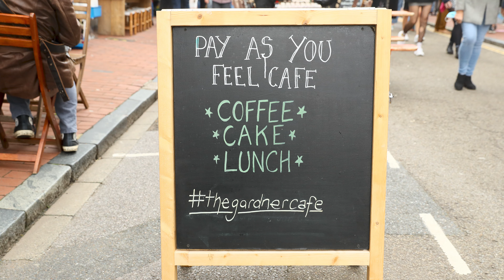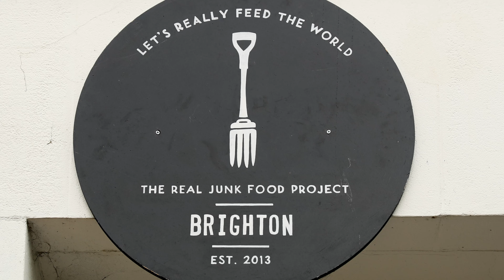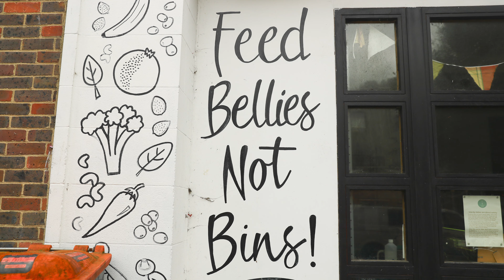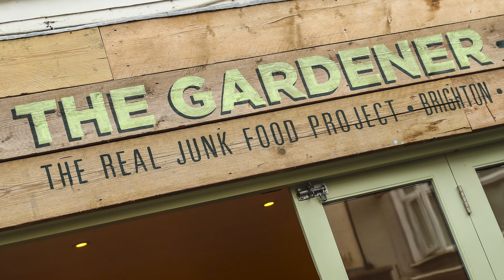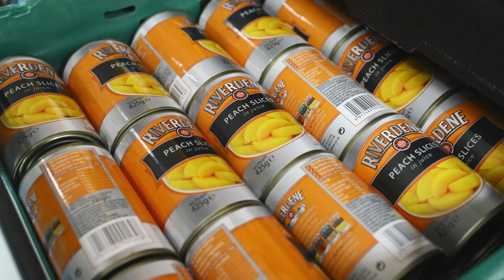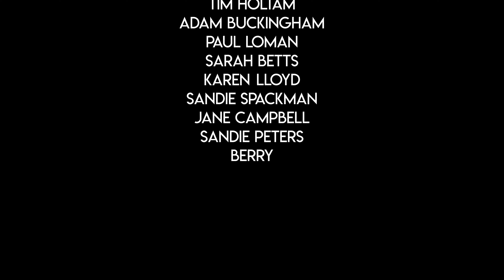The Real Junk Food Project Brighton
A look at the work of the Real Junk Food Project Brighton. A community based company that rescues and utilise surplus food from supermarkets and food wholesalers. They turn it into tasty and nutritious meals served at their "pay as you feel" cafes, across the city of Brighton& Hove.